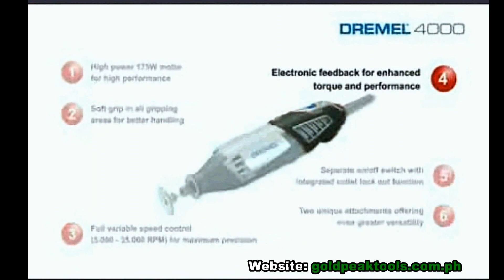DREMEL 4000 Video Introduction & Uses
Goldpeak Tools & Hardware